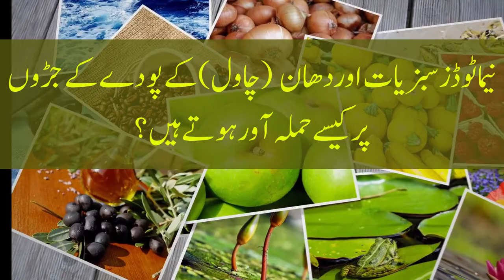How Nematodes Damage Plants |How to Control Nematodes |Root knot Nematodes |Urdu|Hindi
Nematodes attack on those fruit and vegetables which were transplanted from nursery bed to field. To prevent the spread of nematodes, avoid moving plants and soil from infested parts of the garden. Don't allow irrigation water from around infested plants to run off, as this also spreads nematodes.

Already Eggs of nematodes hatch and larva moves toward root in search of food and reproduce in root which shows symptoms like shown in video.

Watch video for more understanding and treatment.

If you need more videos regarding crops problem watch below